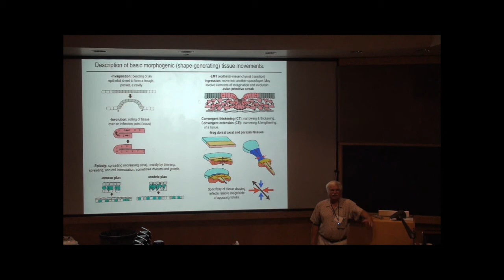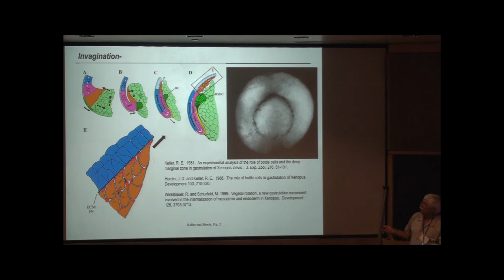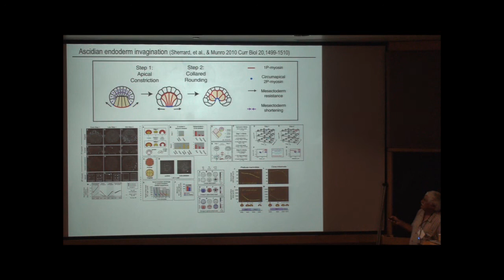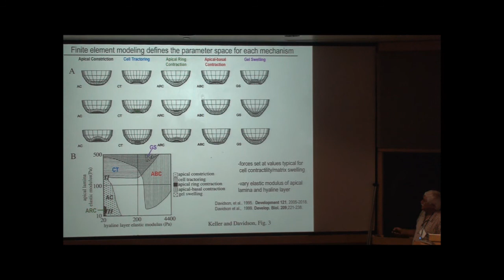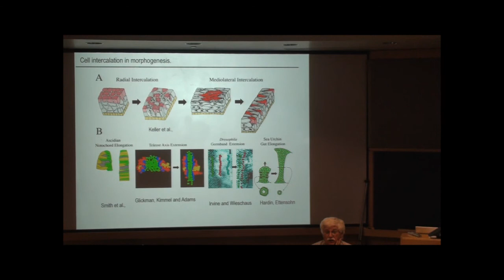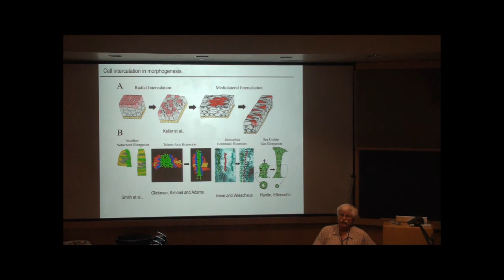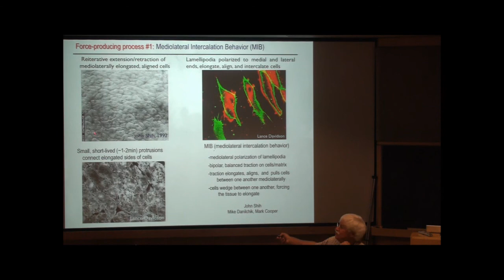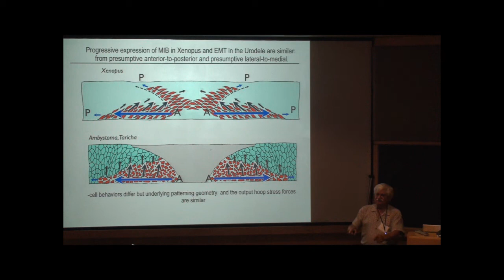GEM4 2012 @ MIT - Developmental Biology II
Ray Keller, University of Virginia